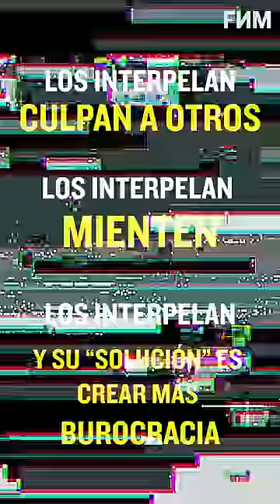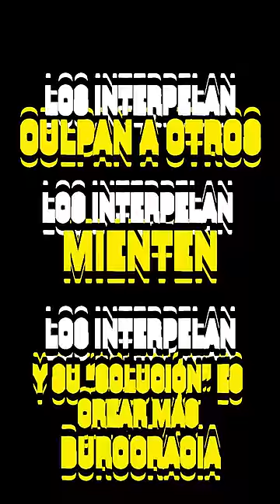La encerrona de Boric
Necesitamos que tu apoyo sea constante. Cualquier aporte es bienvenido. ¡Conviértete en socio donador por cualquier monto y sé parte de la comunidad FNM! ¡Ayúdanos, con lo que tú puedas, a defender las ideas de la libertad!